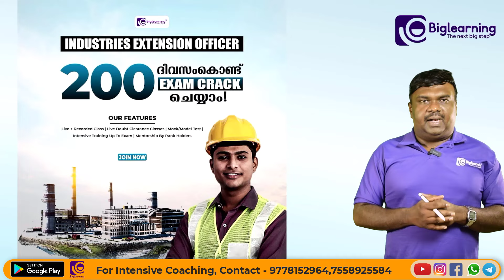INDUSTRIES EXTENSION OFFICER | പരീക്ഷയ്ക്കായി തയ്യാറെടുക്കാം 150 DAYS STUDY PLANലൂടെ | LIVE WEBINAR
♻️RANK FILE (RE-PRINTING COPIES) PRE - BOOK ചെയ്യുന്നതിനും കോഴ്സിനെക്കുറിച്ച്  അറിയുവാനുമായി താഴെ കാണുന്ന 𝗚𝗢𝗢𝗚𝗟𝗘 𝗙𝗢𝗥𝗠 𝗙𝗜𝗟𝗟 ചെയ്യുക:

biglearning.co.in